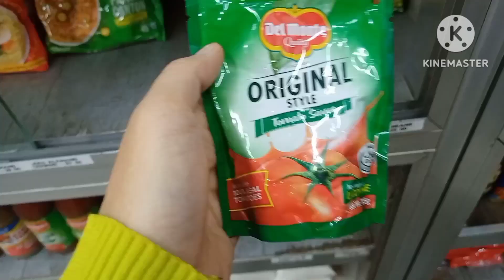CHICKEN POTCHERO | BUHAY PROBINSYA |PREPARING LUNCH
HOW TO COOK POTCHERO
PAANO MAGLUTO NG CHICKEN POTCHERO